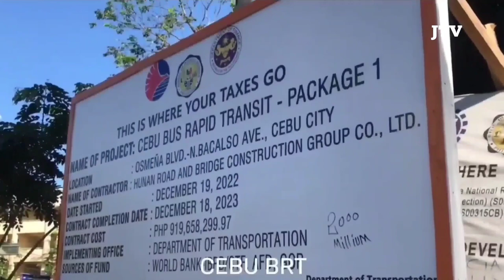First Bus Rapid Transit in Cebu Philippine | BRT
Cebu brt project in cebu or first brt, phase one has a length of 2.38 kilometers and four station. phase one is expected to be fully operational by the second quarter of 2025.